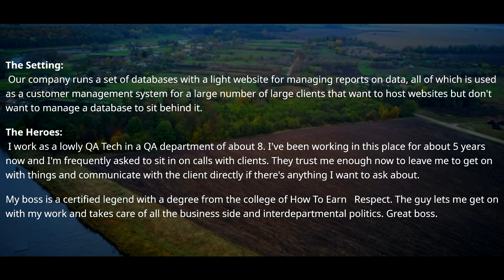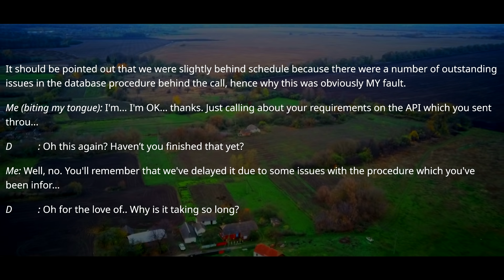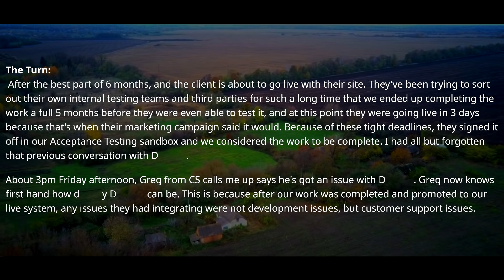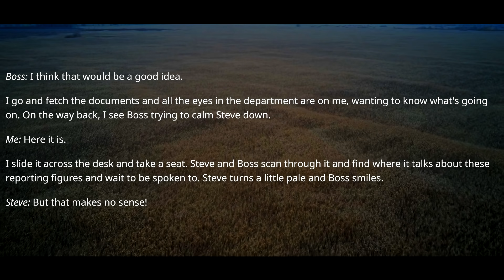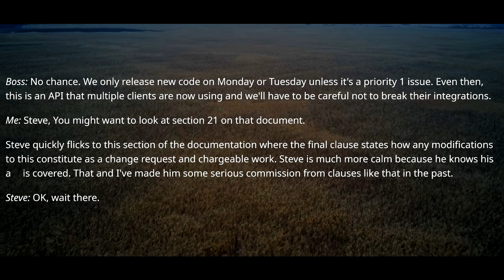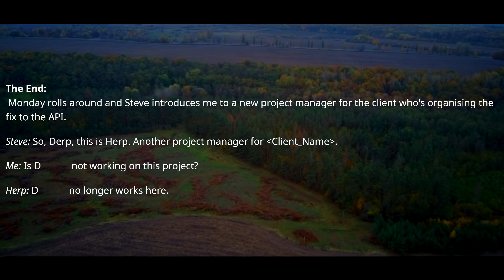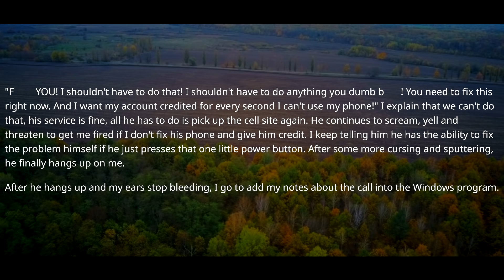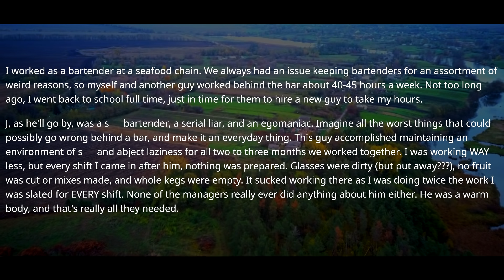People Pay Me Hundreds Of Dollars An Hour. You Should Be Paying ME To Talk To YOU! r/PettyRevenge